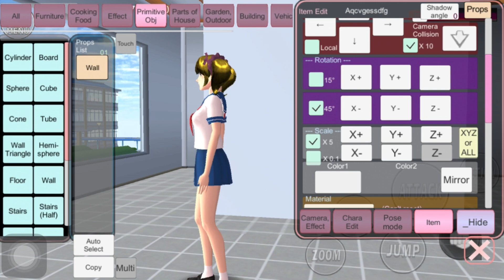Ep391 SAKURA School Simulator, very amazing @@